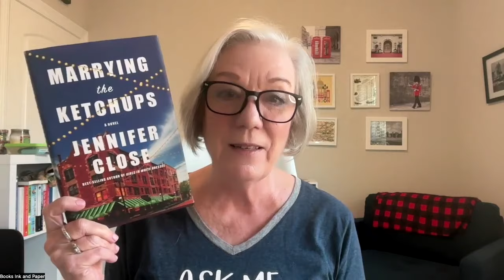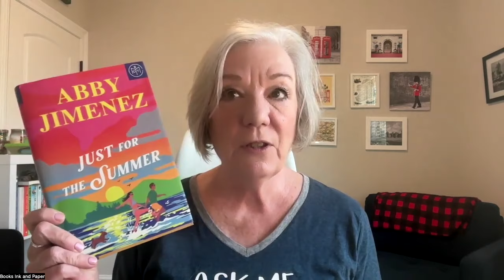My July 2024 Reading Wrap Up | Some Big Book Summer Reads